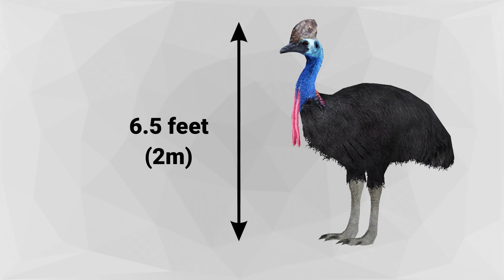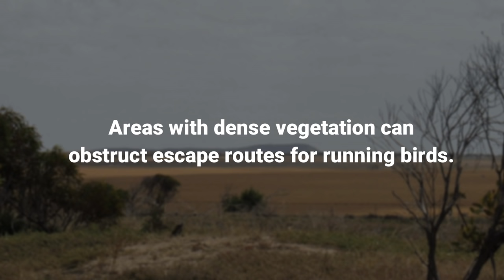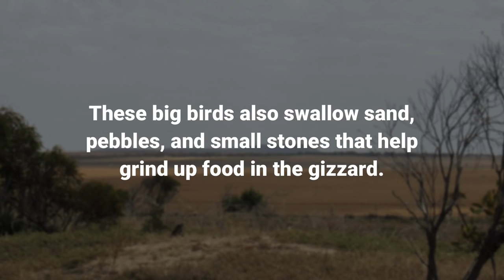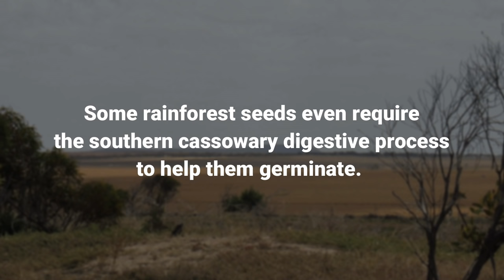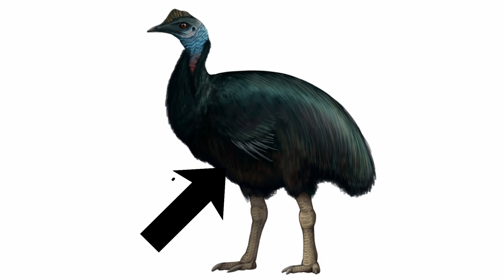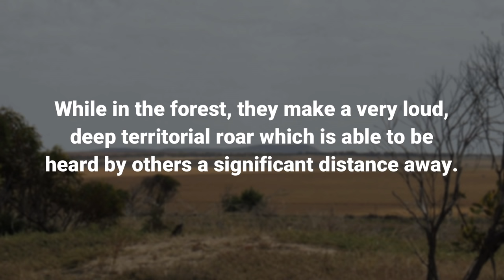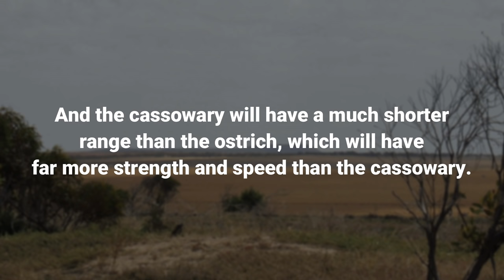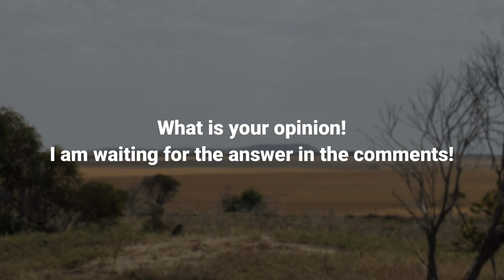OSTRICH VS CASSOWARY - Who would win?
The ostrich is the largest and heaviest living bird. But the cassowary is the most dangerous bird in the world! Let's compare these two birds together and see who would win a fight between them!

Wilderbeest in Evening Sun 03 - Author:Stand Up for Nature